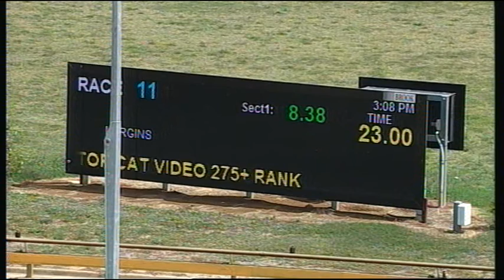WGL FRI 28 DEC 18 R11